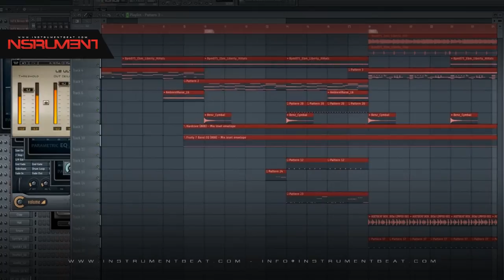Reggaeton Malianteo 002 - Beats en venta - Beats for sale - Instrumentales - Pistas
FILE : Instrument2014   Reggaeton Malianteo 002 05